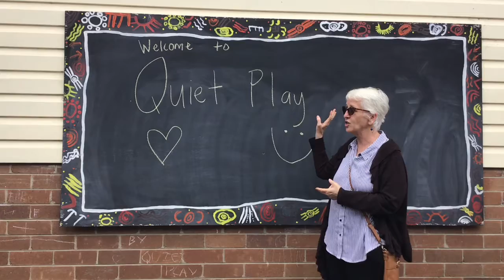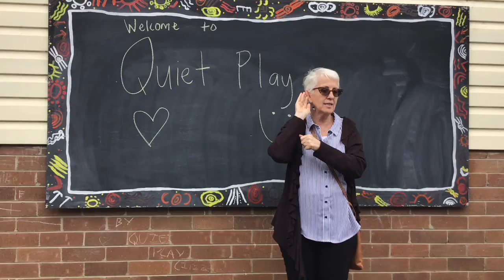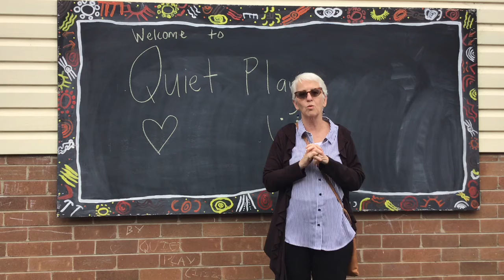Learning and Support